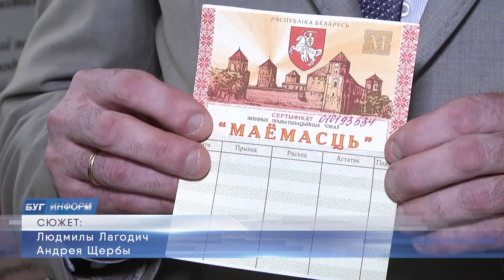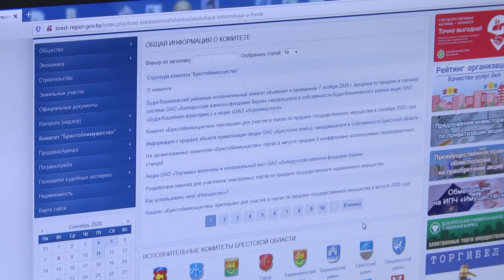2020-09-09 г. Брест. Как реализовать чеки«Имущество»?-советы специалистов. Новости на Буг-ТВ.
История чеков «Имущество» или «Маемасць» на белорусском языке началась в далеком 1993 году. Именно тогда практически каждый гражданин мог поучаствовать в масштабной программе приватизации госсобственности. Государство абсолютно безвозмездно начисляло   белорусам, достигшим 16 лет эти ценные бумаги. Однако, размер доли государственной собственности, положенной каждому гражданину отличался, в зависимости от его трудового стажа и возраста и выражался в сумме начисленных чеков. Так, например, лицам в возрасте от 16 до 25 лет полагалось к выдаче всего 20 чеков. А лицам старше 35 лет, для сравнения -  50 чеков Имущество. Действует ли сейчас программа приватизации государственной собственности и куда обращаться с чеками Имущество – узнавала Людмила Лагодич.